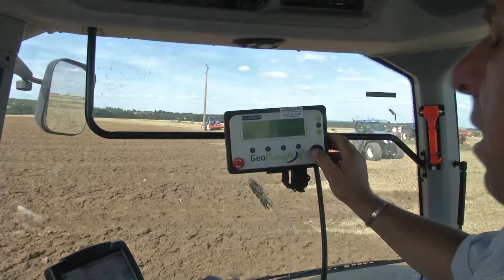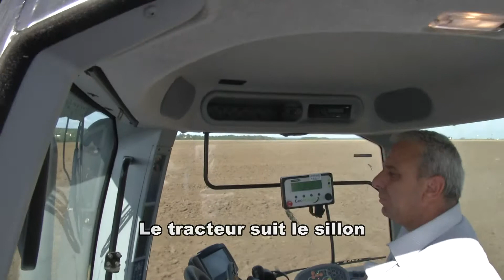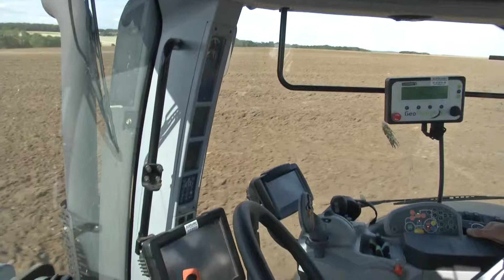Le guidage GPS au service de la charrue: geoploughx